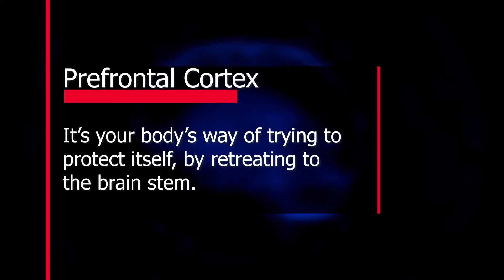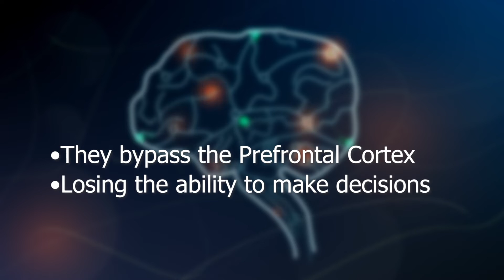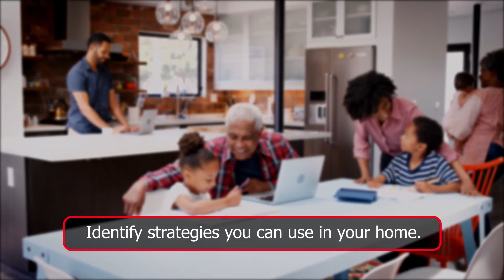Understanding Your Brain and How Stress Can Affect Learning